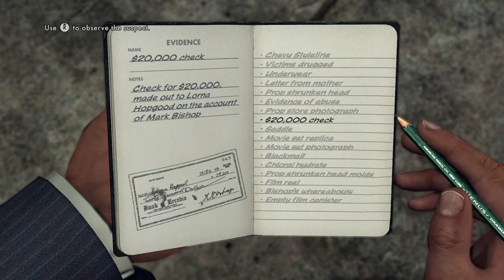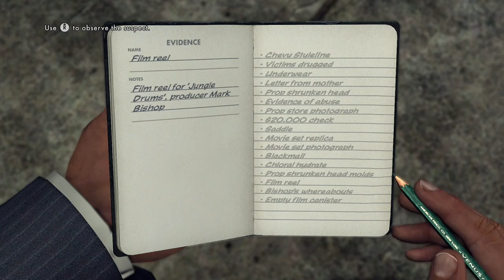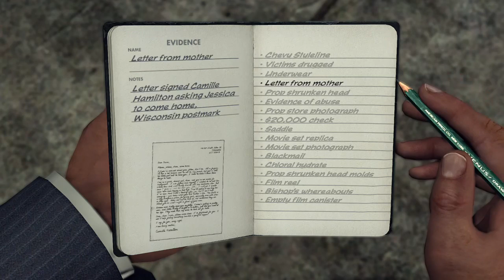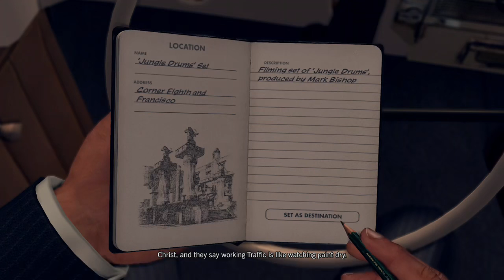La Noire:The Fallen Idol 🤸🏼‍♂️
Interview: Steven Bigelow

Pink slip supply: Bad Cop (or Doubt in the original version).
Association with Leitvol: Accuse (or Lie in the original version). Evidence: Deliveries Ledger.